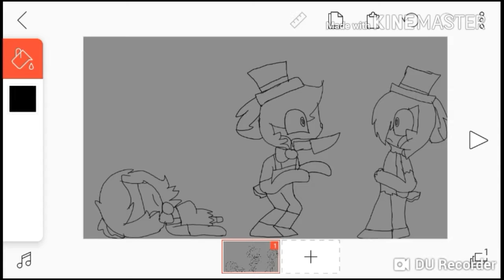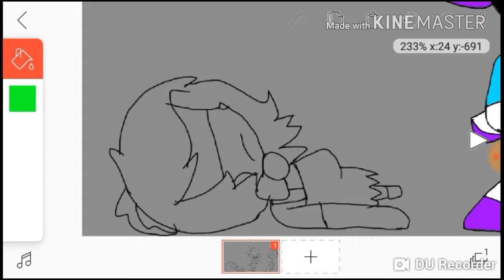speedpaint: notice me brother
Plz notice me